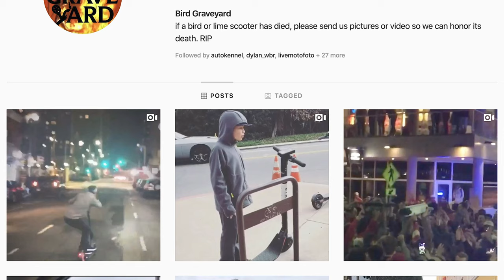Tesla using OLD CHIPS in China-built Model 3 sedans? | Ride News NOw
In this episode of Ride News Now with Alison Haislip, Tesla is using older chips, eScooter service is suspended, and you can drive a truck from your house.

-First up, Tesla was using older chips in some Model 3 sedans built in China.
-Next, electric scooter-share services have been suspended throughout the US and Europe.
-Finally, Swedish company Einride has an autonomous cargo truck and it needs at-home pilots to monitor it.